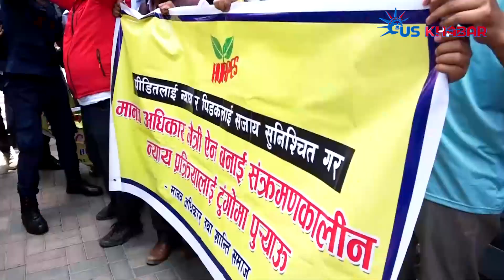भ्रष्ट नेतालाई कारबाही गर्नुपर्ने माग राख्दै प्रदर्शन गर्ने केहि अधिकारकर्मी नियन्त्रणमा